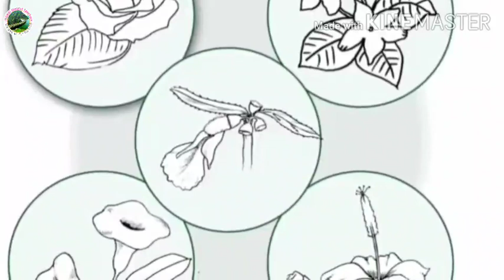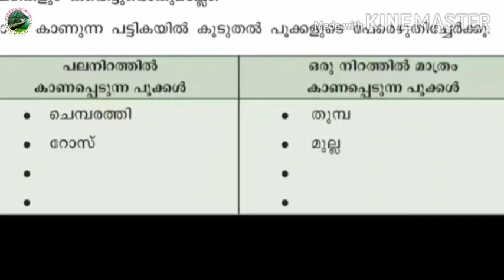03 STD 3 EVS poothum thalirthum 03